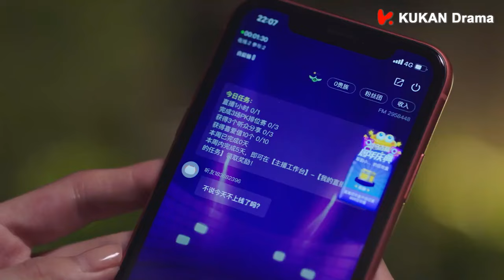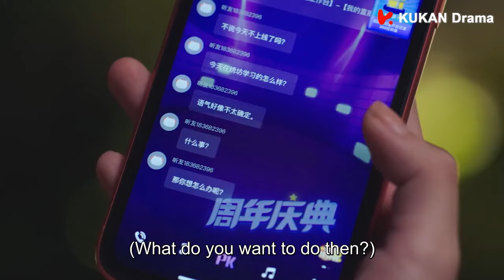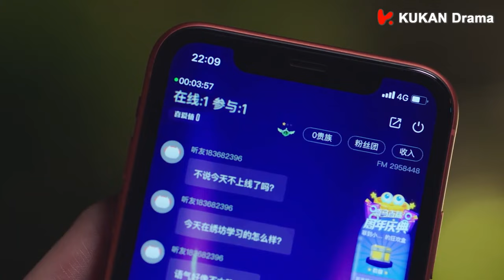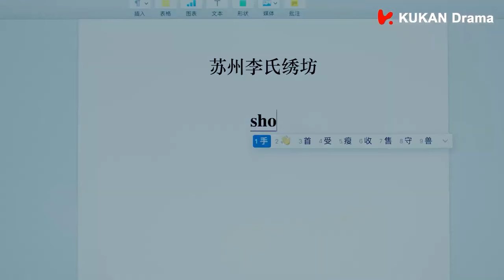【CP】總裁被灰姑娘摸了一下手，就陷入愛河無法自拔！😏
霸总送灰姑娘回家，到家了两人还依依不舍，谁料碰到丈母娘下楼扔垃圾！😏